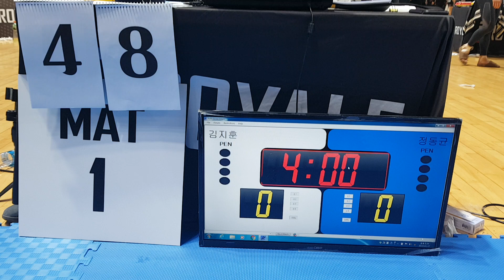Mat 1&2 경기 148 김지훈 v 정동균 결승전 WHITE 남성부 MASTER3 앱솔 (리그로얄 7 부산 주짓수 대회 2019)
김지훈(또지코리아 만덕) v 정동균(동천백산 팀JS산동) WHITE 남성부 MASTER3 앱솔 경기입니다.

리그로얄 2019년 시즌 일정:
2019년 리그로얄 챔피언십 - 12월15일 예정